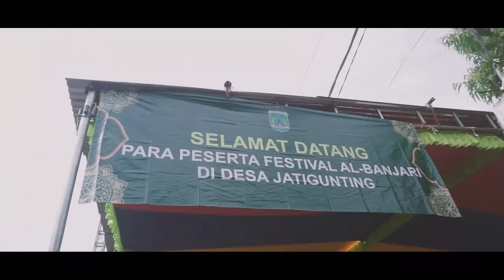Ayatulloh - FESBAN SELAMETAN DESA JATIGUNTING - WONOREJO - PASURUAN 2021